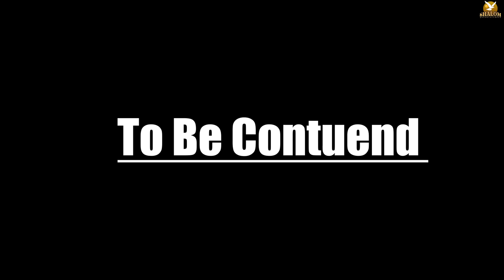New Eritrean movie Mals (ማልስ ) part 3 Shalom Entertainment 2021